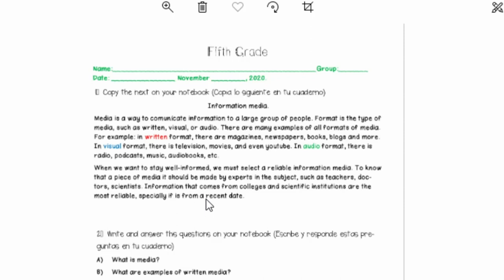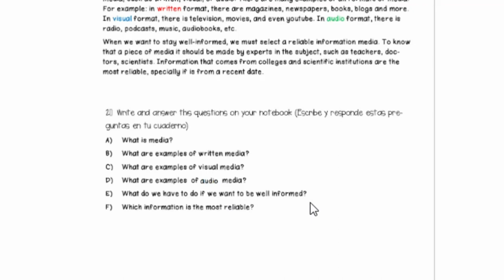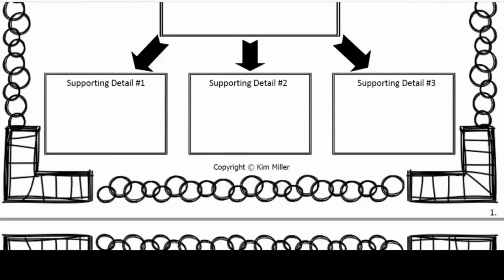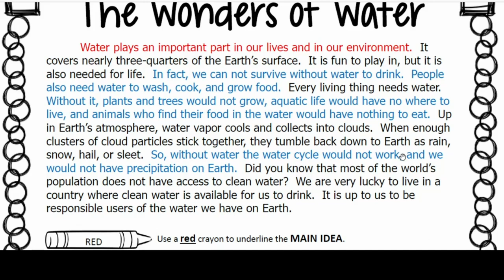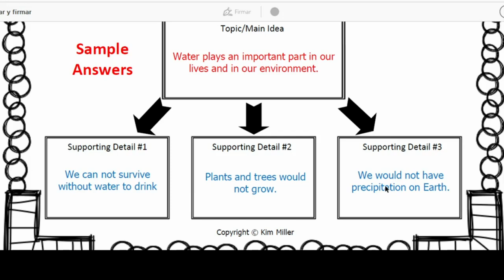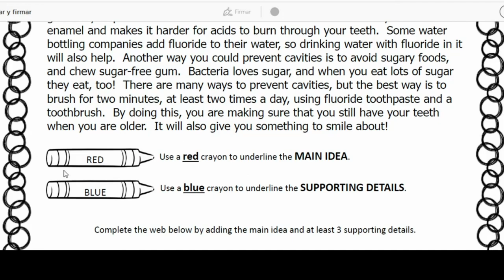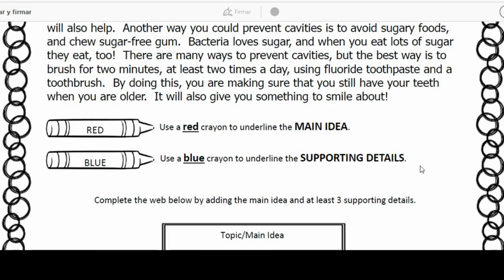Reading texts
Video para la clase de quinto año.
Es recomendable que se repitan varias veces las lecturas, para que poco a poco vayan procesando qué se leyó. Dejo aquí las claves de tiempo para que sepan donde son las lecturas (para cuando vayan a responder las actividades).
00:52 Information Media.
04:21 The wonders of water
09:54 Preventing cavities